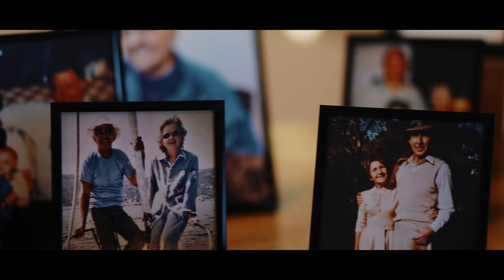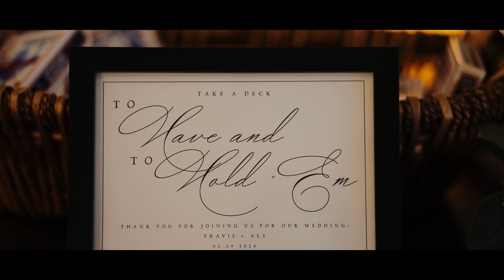Wedding Highlight Video - Aly & Travis | The Orchard at Caney Creek